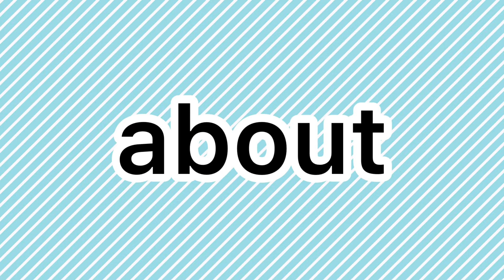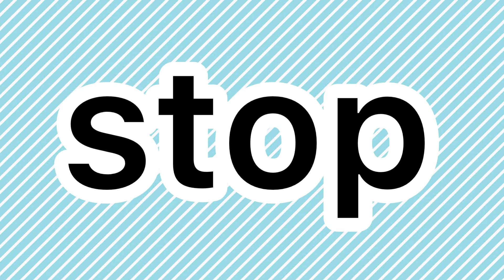Sight work list K